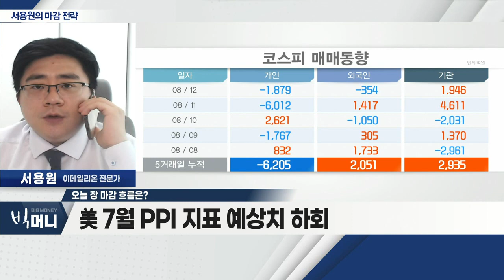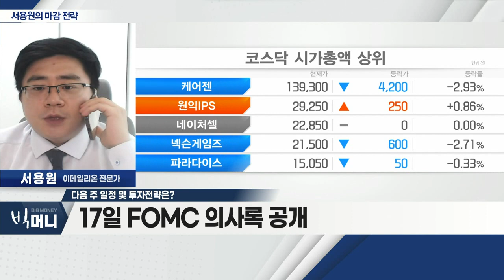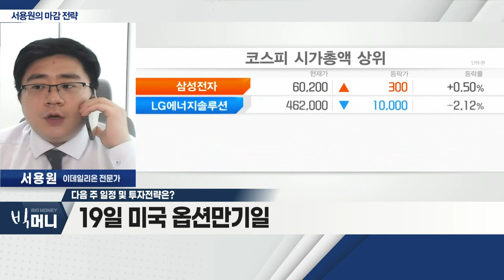이재용ㆍ신동빈 사면 기대감… 관련주 강세_서용원 마감 전략 (20220812)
- 美 7월 PPI 지표 예상치 하회
- 연휴 앞두고 종목별 제한적 흐름
- 이재용ㆍ신동빈 사면 기대감… 관련주 강세

Q. 다음 주 일정 및 투자전략은?
- 15일 소매판매
- 17일 FOMC 의사록 공개
- 19일 미국 옵션만기일